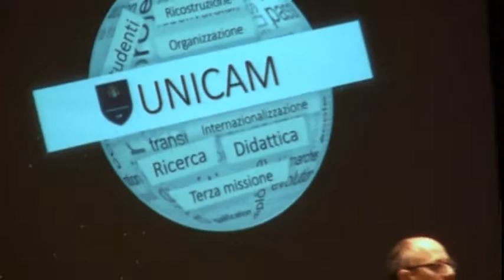Claudio Pettinari candidato unitario alla dell’ateneo per i prossimi sei anni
Il prof. Claudio Pettinari, attuale Pro Rettore Vicario con delega all’Internazionalizzazione, sarà il candidato unitario nella corsa alla guida dell’Università di Camerino per i prossimi sei anni. La candidatura è stata ufficializzata nel corso dell’assemblea della comunità universitaria tenutasi a Camerino lo scorso 11 maggio. Durante l’Assemblea, presieduta dal Decano prof. Paolo Melotti, non sono emerse altre candidature. “L’essenza del mio programma rettorale - ha dichiarato il prof. Pettinari, nel corso del suo intervento – si sintetizza nel titolo che ho scelto “Lavoriamo insieme, per Unicam”. L’Università di Camerino deve continuare a svolgere con forza quel ruolo propulsivo al servizio dello sviluppo culturale ed economico delle comunità che ad essa si rivolgono. Per questo ha scelto alcuni punti cardine su cui concentrare tutte le nostre energie e le nostre attività, per riuscire ad affrontare al meglio le sfide del futuro: la ricerca, per anticiparle; il trasferimento tecnologico, per realizzarle; la didattica, per formare chi le affronterà; la terza missione, per esserne consapevoli; l’internazionalizzazione, per vincerle; organizzazione, monitoraggio e valutazione, per essere rigorosi; trasparenza e pari opportunità, per approcciarle correttamente; territorio, per affrontarle insieme; ricostruzione e sviluppo perché ci sia un futuro; gli studenti: la nostra sfida più grande, il loro futuro”. Il prof. Pettinari ha designato come Pro Rettore Vicario il prof. Graziano Leoni, docente della Scuola di Architettura e Design “E. Vittoria” ed attuale Pro Rettore alla Valutazione, programmazione e qualità. La prima votazione si terrà mercoledì 14 giugno a Camerino presso il Campus universitario dalle ore 10 alle ore 18.